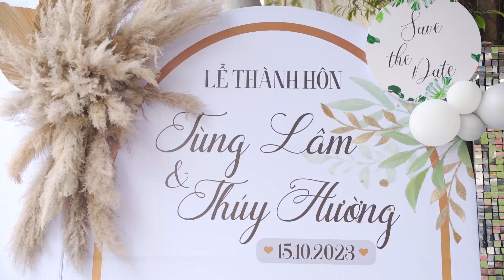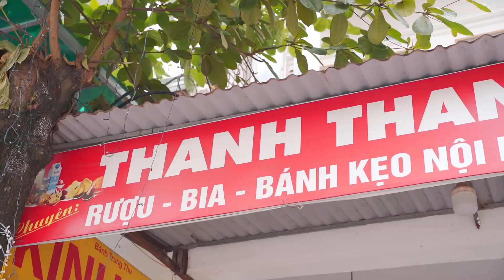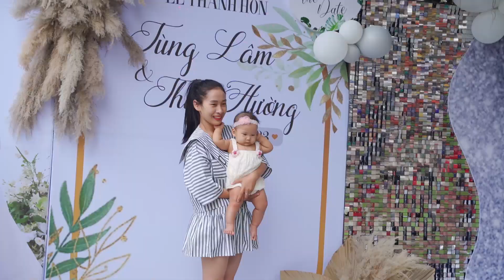Tiêc Cưới Mừng Tân Hôn con trai ông bà Thắng Thanh ( thị Trấn Yên Lạc - Vĩnh Phúc )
♥_THANK YOU_♥